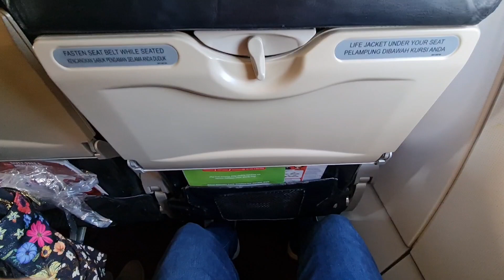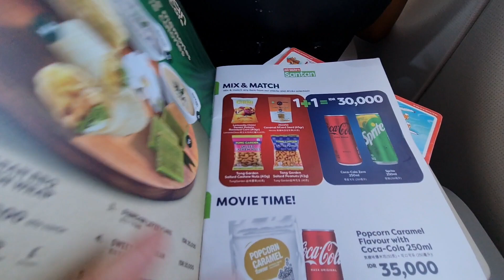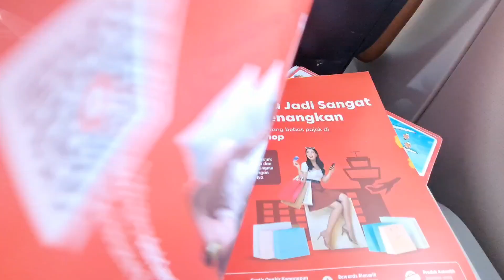Indonesia Air Asia Bali - Bandung | Airbus A320 Economy Class Flight Report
Air Asia Bali - Bandung Airbus A320 Economy Class Flight Report | Best Scenery View Experience